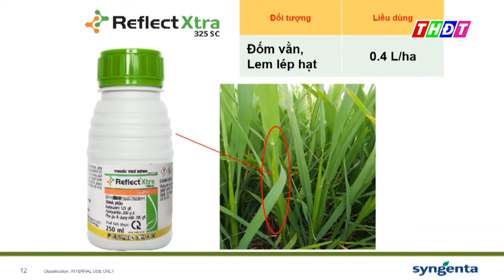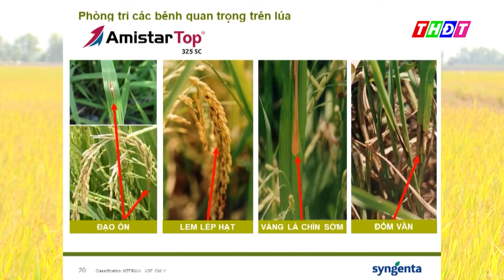Chăm sóc lúa giai đoạn đòng đến trổ chín | Syngenta Thông tin nông nghiệp - 30/1/2022 | THDT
➡ Đây là Kênh Youtube chính thức của Đài Phát thanh và Truyền hình Đồng Tháp